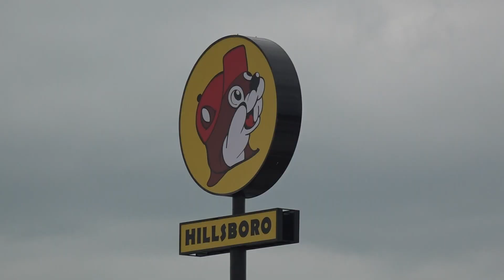New Buc-ee's in Hillsboro to open its doors on April 21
Back in March, the popular gas station had to postpone the opening due to construction supply issues.